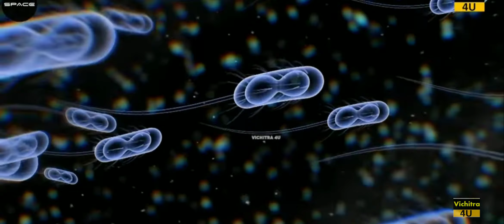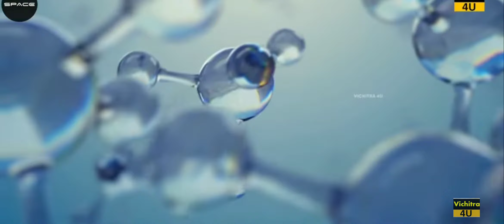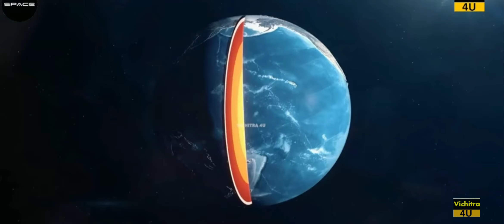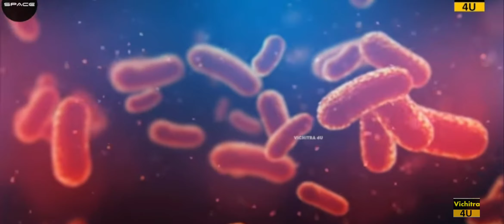Evolution on 🌎 Earth 🌐